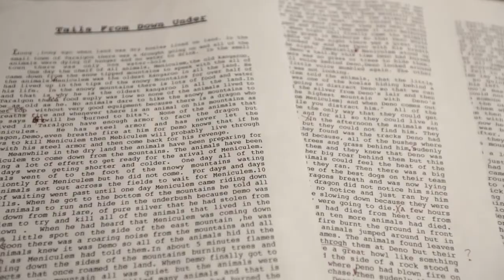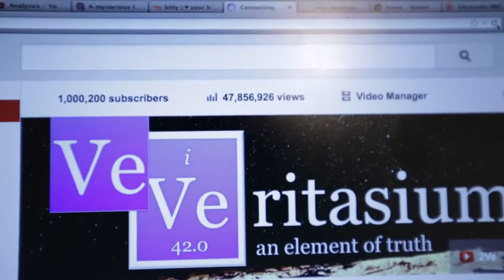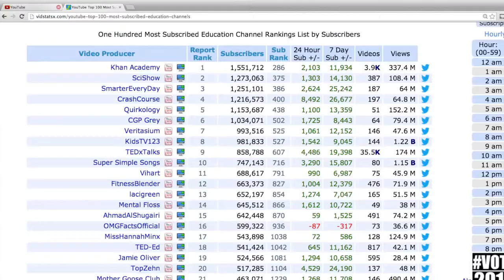The Magic of Science